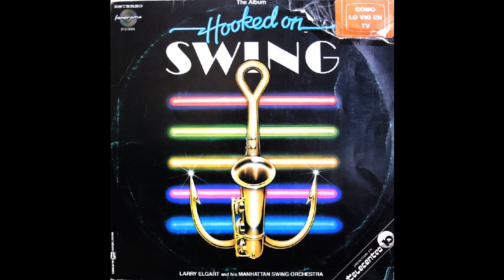Larry Elgart - Hooked On The Blues (1982)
Artist: Larry Elgart and his Manhattan Swing Orchestra
Album: Hooked On Swing
Label: Fonorama Records
Year: 1982
Format: 12 inches vinyl, Stereo
Genre: Disco